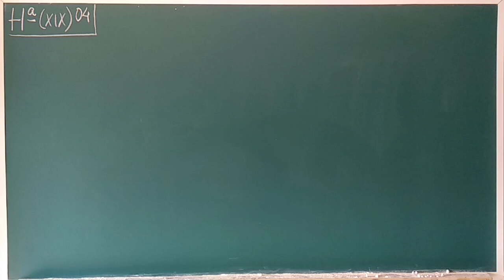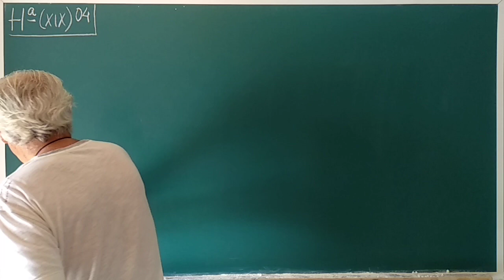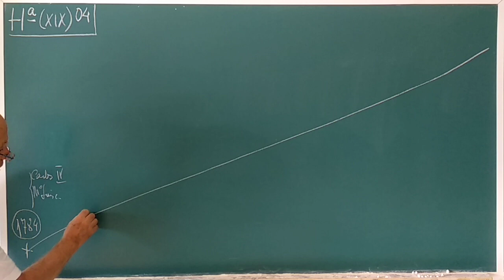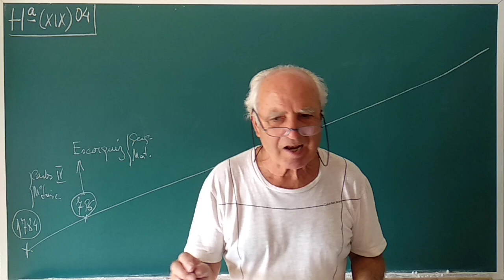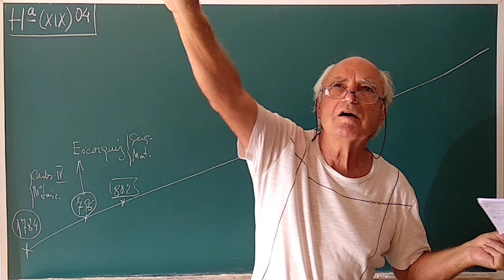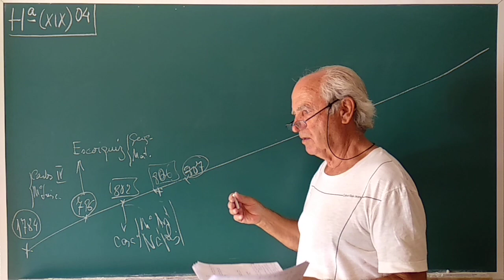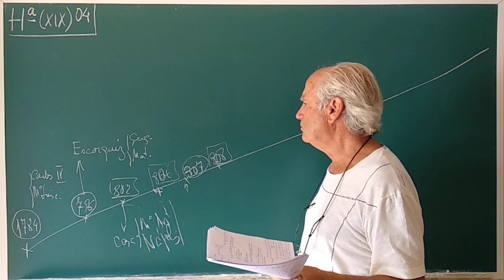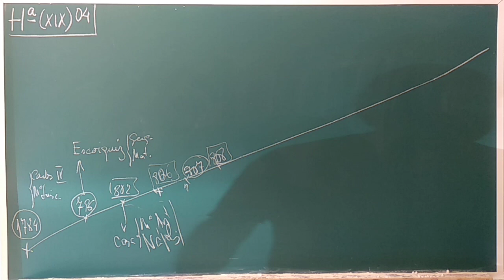H(XIX)·04 ... FERNANDO VII ( 1° de tres)